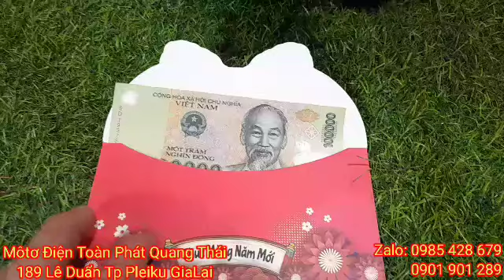QUÀ TRI ÂN KHÁCH HÀNG MUA MÔTƠ TOÀN PHÁT CẢM ƠN CÔ CHÚ ANH CHỊ ĐÃ ỦNG HỘ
189 Lê Duẩn Tp Pleiku GiaLai
Zalo: 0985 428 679 # 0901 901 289
[ Với Phương Châm Lấy Uy Tín Làm Gốc ]